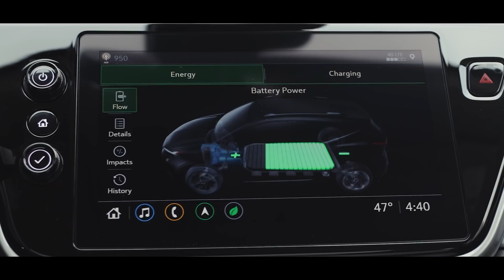Neil deGrasse Tyson Explains Electric Cars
How do batteries work? On this explainer, Neil deGrasse Tyson and comic co-host Chuck Nice explore the positives and negatives of electricity, batteries, and ways to help lower emissions in the fight against climate change.

sponsored Thanks to our friends at Chevrolet and their All-Electric Bolt EUV for sponsoring today’s explainer. To learn more about the Chevy Bolt EUV,

Why did it take us so long to get electric vehicles? What are the challenges associated with creating electric vehicles? We explore how batteries work, the geopolitics of oil, and future-proofing transportation. What will the energy profile of a modern car look like? We talk about how electric vehicles are more efficient with their friction. Someday could cars talk to each other?!?

0:00 - Introduction
0:22 - A Brief History of Electric Cars
1:27 - Are Batteries Antiquated?
7:10 - Introducing The All-Electric Chevy Bolt EUV
8:10 - The Various Sources Of Electricity
11:32 - The Advancements Of Electric Vehicles
13:05 - Steps Toward A Greener Future
15:20 - Closing Notes